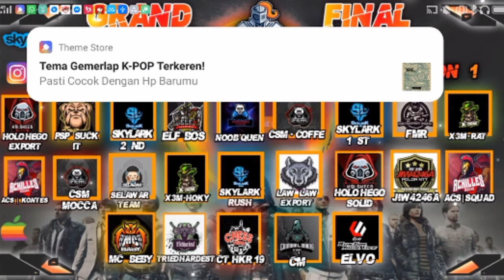GRAND FINAL TOURNAMEN 4CZ S1